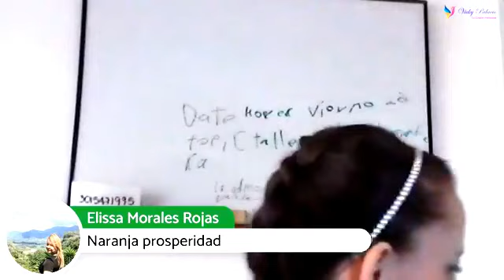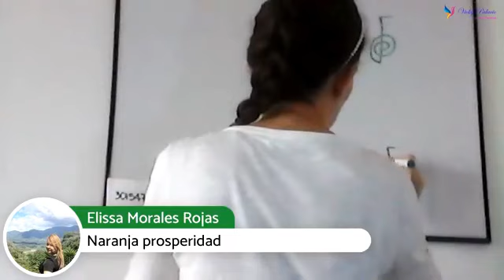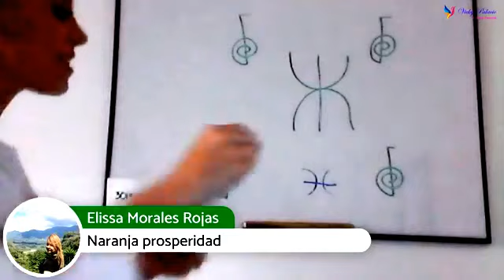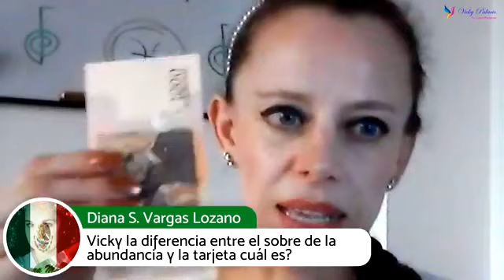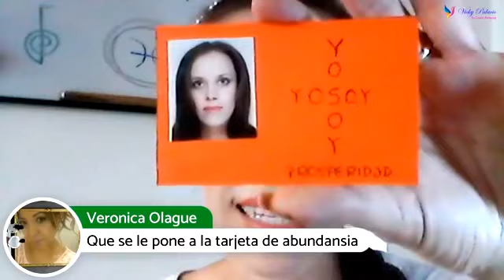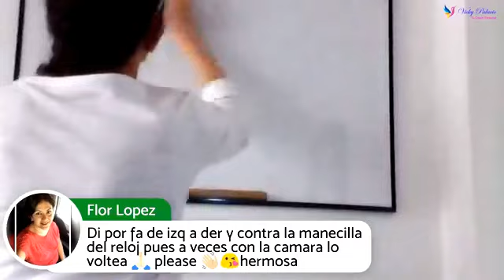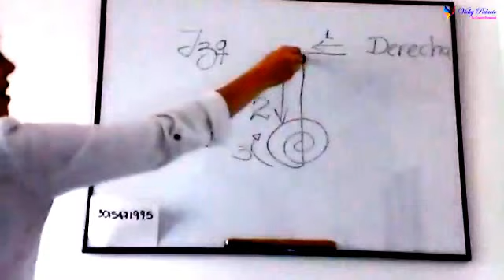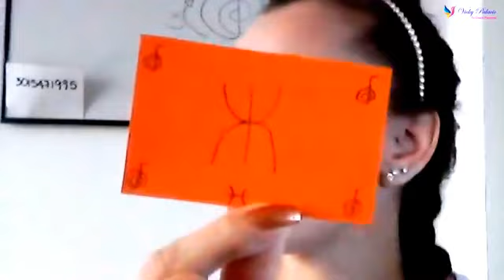TARJETA DE LA ABUNDANCIA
Aquí encontrarás tips, enseñanzas, consejos y mucho más para mejorar tu vida, todo basado en conocimientos ancestrales como lo son las Leyes Universales principalmente la Ley de Atracción para manifestar en tu vida todo lo que quieras, el Poder de la Mente y metodologías probadas por miles de personas con excelentes resultados.